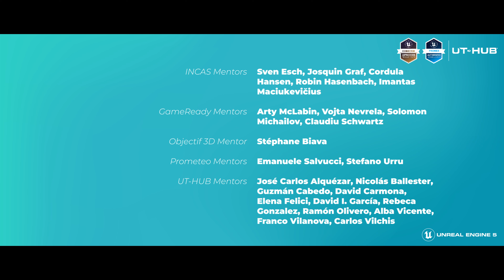REACH | Epic Animation Bootcamp | Unreal Engine Short Film / Cinematic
Epic Animation Bootcamp
Europe, Summer 2023
UT-HUB & INCAS
04. Resolution

Well that was a bootcamp and a half! I've emerged at the other end with REACH, my 30 second animation created with Unreal Engine 5.2.

PROJECT :: ENTROPY
Allocated to all artists was one of the following story blocks:
- 01. The crossing of the threshold
- 02. Obstacles
- 03. Revelation
- 04. Resolution

All of our blocks will come together to form an exquisite corpse like story, UT-HUB have created this really cool way of watching an endless combination of stories, I can't wait to see them all together!

I got the last block, and this animation is a result of lots of storyboard revisions, engine experimentation and blowing stuff up. For the final render of this cinematic I focused on UE's Chaos (physics and destruction system). Additionally, I used the landscape and foliage tools for the forest scene. The animations were from good old Mixamo (viewed and presented via the lens of contemporary dance). For the sound I layered various readymade sounds including that of a treadmill, music boxes and a text-to-speech voice generator.

A huge thank you to all of the instructors, mentors, guest speakers and fellow crew members in Team Hansen (oh, and the IT dept!)... it's been a wild ride! :)